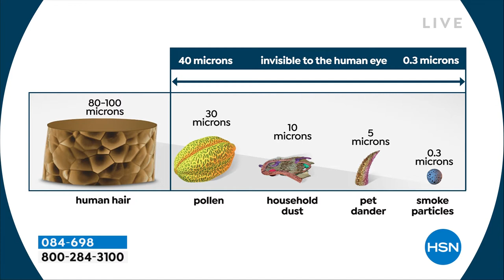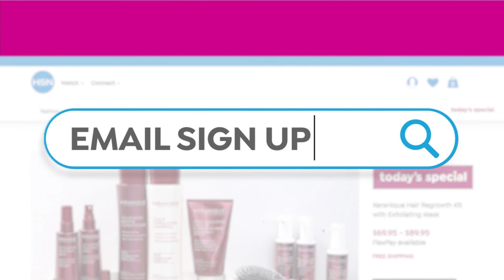HSN | Healthy Living featuring Tony Little 04.10.2022 - 09 AM